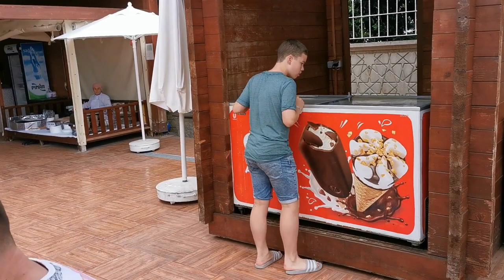Quattro Beach Spa & Resort full review best hotel region Alanya @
Quattro Beach Spa & Resort full review.Drone,food,attractions,evening show.